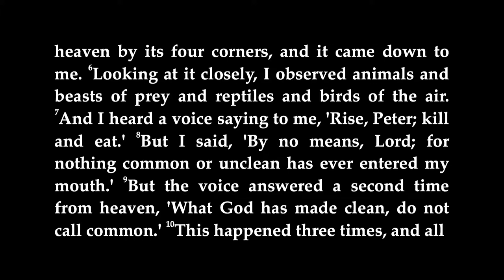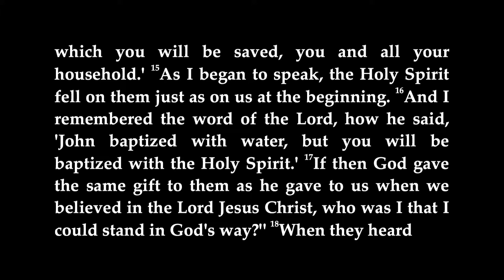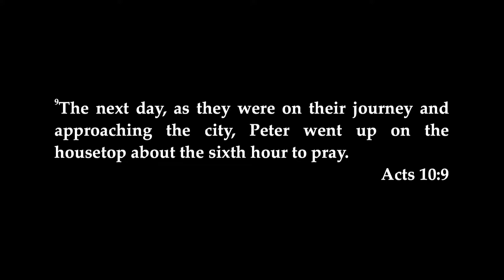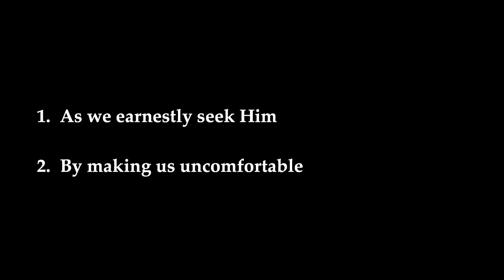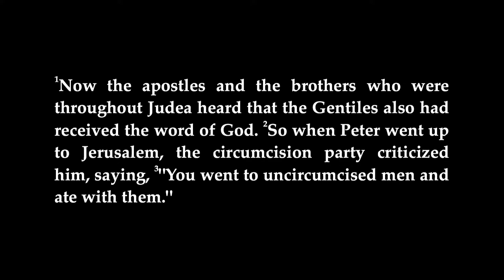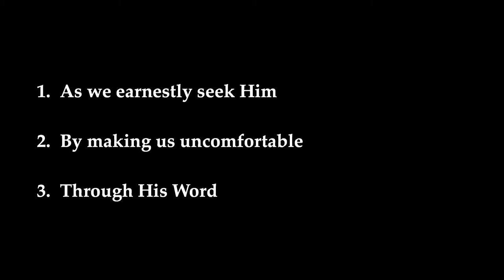2/8/15 - "I Can See Clearly Now"